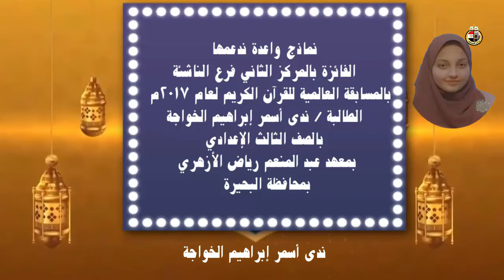توبة للمبتهلة ندى أسمر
الفائزة بالمركز الثاني فرع الناشئة بالمسابقة العالمية للقرآن الكريم لعام ٢٠١٧م  الطالبة / ندى أسمر إبراهيم الخواجة بالصف الثالث الإعدادي بمعهد عبد المنعم رياض الأزهري بمحافظة البحيرة  .